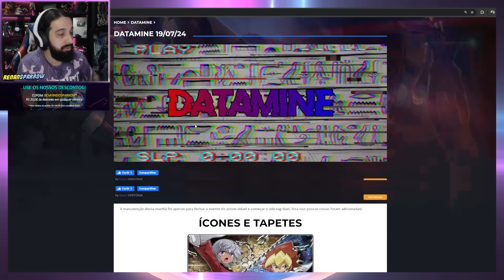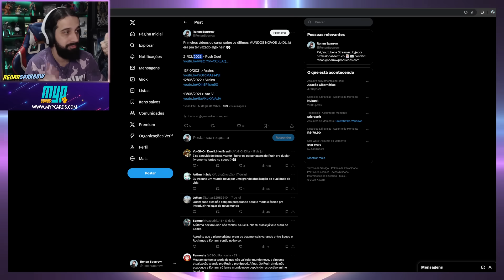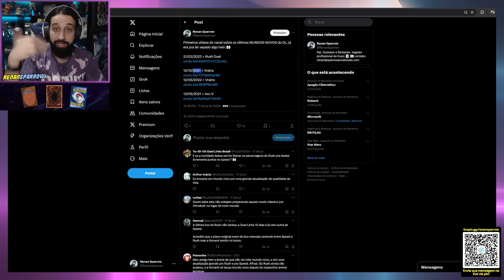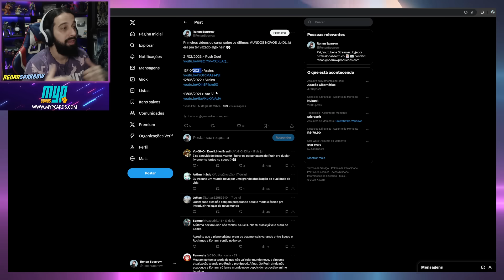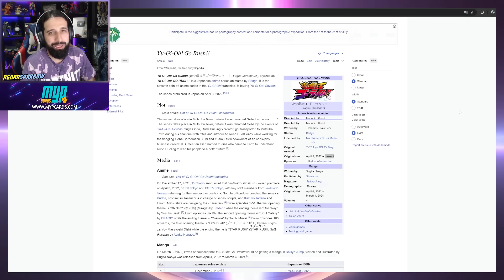NÃO TEREMOS UM MUNDO NOVO ESSE ANO? (Datamine 19/07) - Yu-Gi-Oh! Duel Links #2366